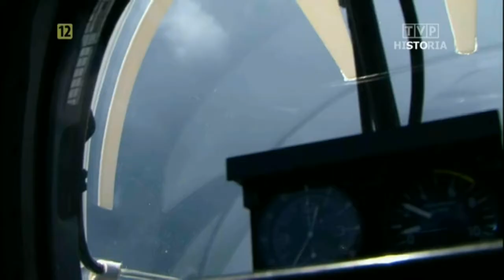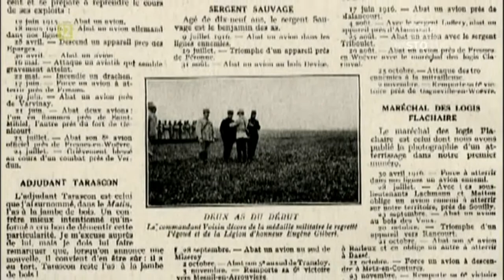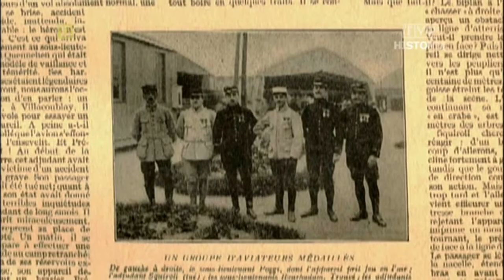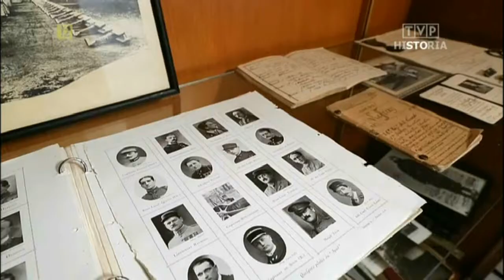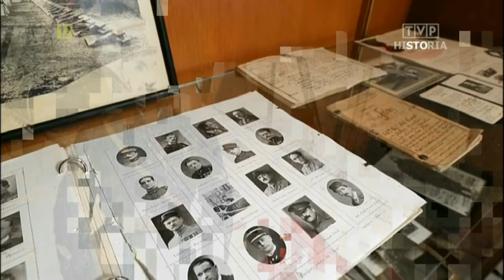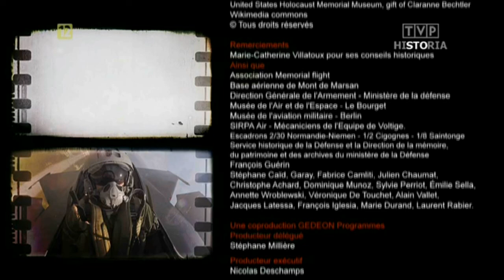Lotnictwo I Wojna Światowa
Stulecie wojen - Wojna powietrzna 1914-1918